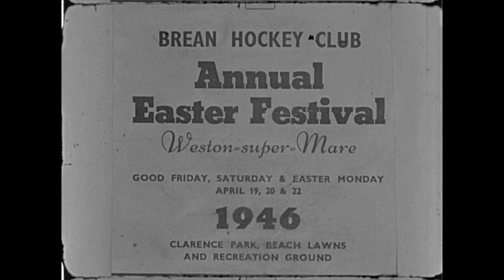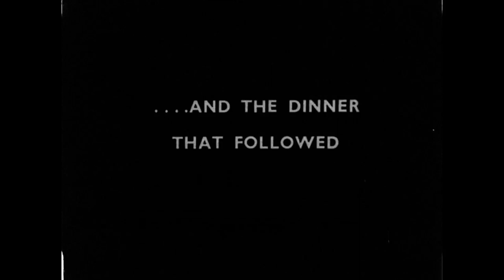Brean hockey team at Weston-super-Mare 1946 - 297.6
Brean hockey team at Weston-super-Mare 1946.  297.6 / C5 R06